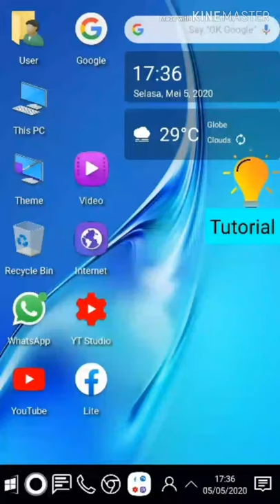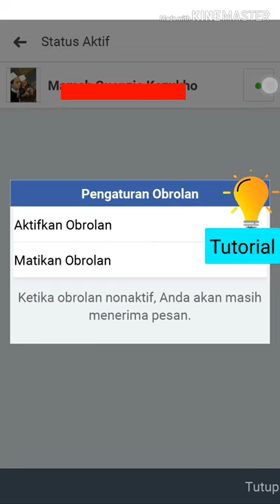Cara Menghilangkan Tanda Online Di facebook lite | Tutorial Cara Menyembunyikan tanda online